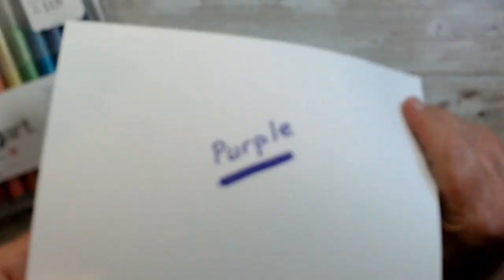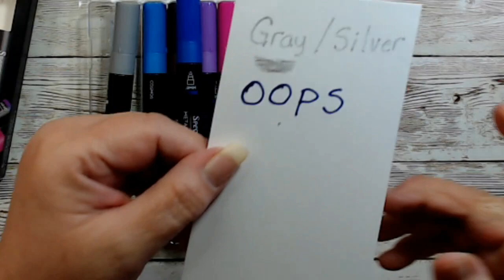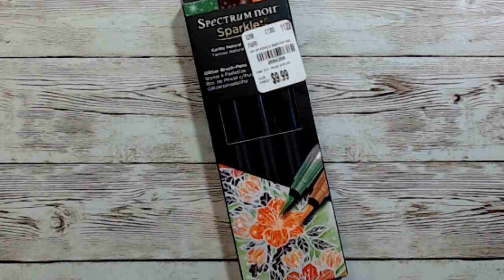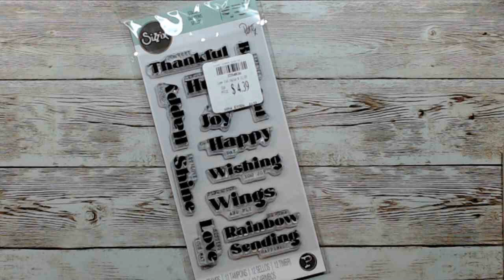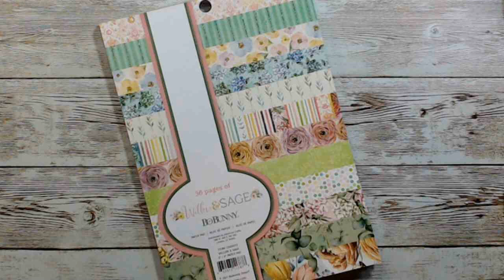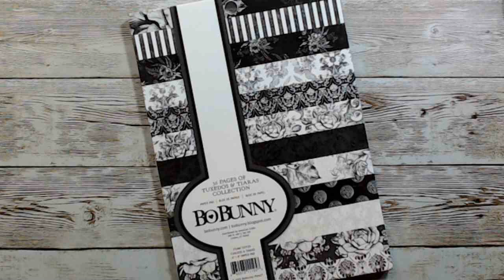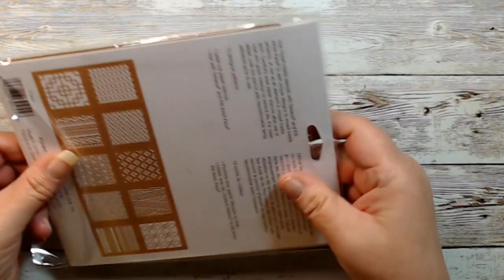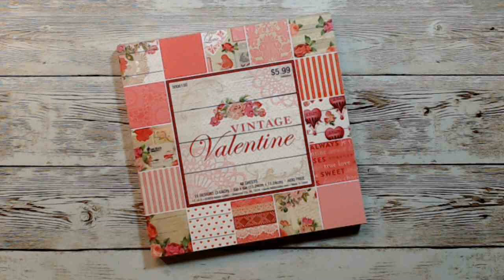Tuesday Morning & Hobby Lobby Haul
Hello Friends,

Here is a Tuesday Morning and Hobby Lobby Haul. I’m forsure a Paper Person. I love finding new and beautiful paper pads. I found some, Yay!

Let’s get inspired. If you are a crafting Youtube creator please share your Youtube channel below.

Items Listed below are in order shown:

Tuesday Morning

King Art: Glitter Markers - 12 pc - Item# 420-12 / Sku# 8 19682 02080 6

The following 2 Spectrum Noir marker sets are water soluble, Certified Non-Toxic
Set of 6 (Dark Blue, Light Blue, Silver, Brown, Purple & Pink) - Metallic Flip Markers
Product Code - SN-MFLI-CWO6 / Sku# 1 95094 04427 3

Set of 3 (Holly leaf, Smoked Quartz, Harvest Moon) - Sparkle Glitter Brush Tip, Product Code - SPECN-SPA-ENA3 / Sku# 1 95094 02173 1

BoBunny Brad sets of 36 pcs:
Ruby Red - Item# 12704748 / Sku# 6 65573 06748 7
Aqua - Item# 12704743 / Sku# 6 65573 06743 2
Blue - Item# 12704744 / Sku# 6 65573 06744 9
Tuxedo (white, gray, black) - Item# 12704750 / Sku# 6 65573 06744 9

BoBunny - Eggcellent Stamp Set 13 pc - Item# 12105443 / Sku# 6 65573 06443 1

Sizzix:
Good Vibes Stamp Set 12 pc - Item# 665911 / Sku# 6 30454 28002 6
Half Mandala 3D Embossing Folder - Item# 665597 / Sku# 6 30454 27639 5

American Crafts:
World Map Stamp 1 pc - Item# 359588 / Sku# 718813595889
Floral Stamp Set 15 pc - Item# 34012092 / Sku# 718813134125

Hero Art Stencil - Art Deco Lotus 6 X 6 - Item# SA160 / Sku# 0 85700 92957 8
Simple Stories - Branch & Butterfly 6 X 6 - Item# 14730 / Sku# 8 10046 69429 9

Picket Fence Studio Stencil:
Triple Weave - Item# SC-177 / Sku# 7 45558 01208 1
Fire Burst - Item# SC179 / Sku# 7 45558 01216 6

Hero Arts Window Shutters Die - Item# D1772 / Sku# 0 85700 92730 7

Echo Park Flourish Die - Item# TSF93037 / Sku# 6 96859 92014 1

DCWV - Violet Leaf 36 sheets Double Sided, 18 Designs (2 each), 4.5 X 6.5
Item# MS-020-0004 / Sku# 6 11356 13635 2

BoBunny:
Willow & Sage 6 X 8, 36 sheets Double Sided, 18 Designs (2 each),
Item# 73000013 / Sku# 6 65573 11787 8
Tuxedos & Tiara 6 X 8, 36 sheets One Sided, 18 Designs (2 each),
Item# 7311125 / Sku# 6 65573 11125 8

Hobby Lobby:

4 pc Applicator Bottles - Item# 2086866
Red & Pink Glitter Heart Stickers 198 pc - Item# 5313523
Faber-Castell Stencils - 10 Designs - Item# 770602 / Sku# 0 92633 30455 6
Vintage Valentine Paper Pad, 48 sheets, 6 X 6, 16 Designs (3 each), Item# 5006150

Click on the bell to get notified every time I upload a new video.

If you have any tips or tricks feel free to drop them down in the comments.

Come join our Facebook Group where you can get inspiration and good company.

Equipment:
C922 PRO HD STREAM WEBCAM